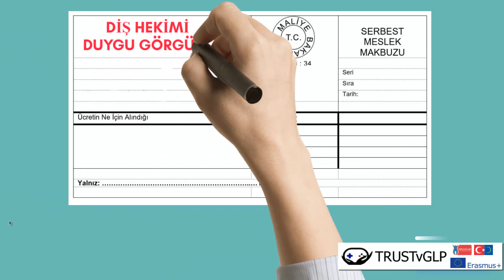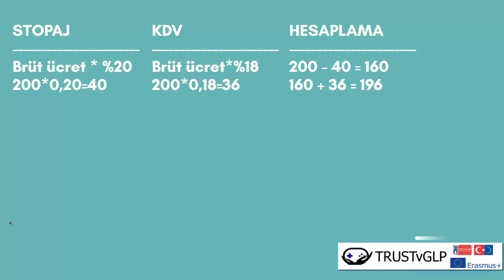Serbest Meslek Makbuzu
Serbest meslek makbuzu kesme